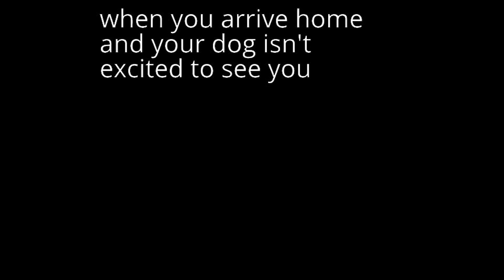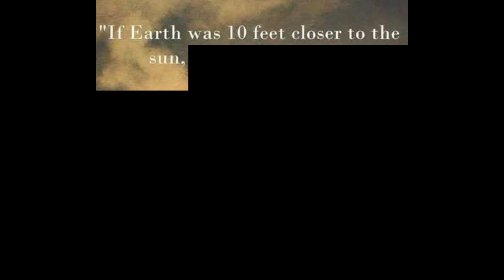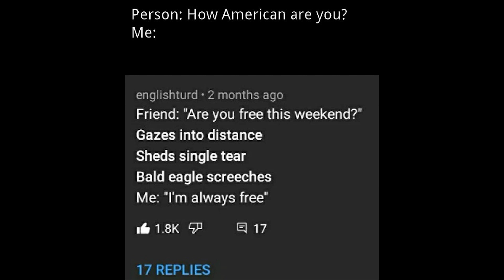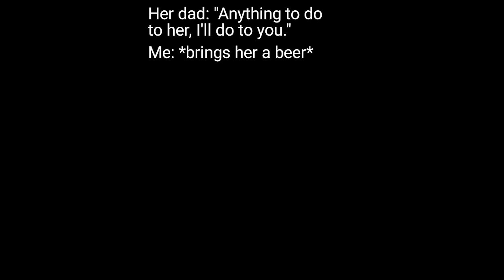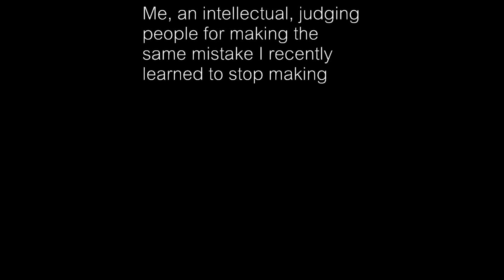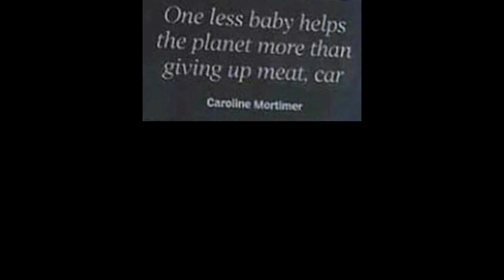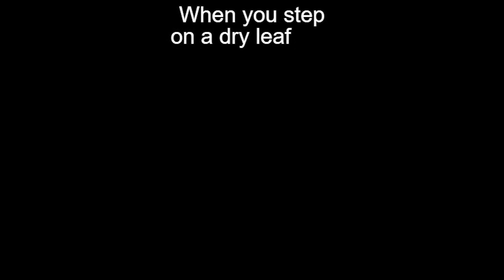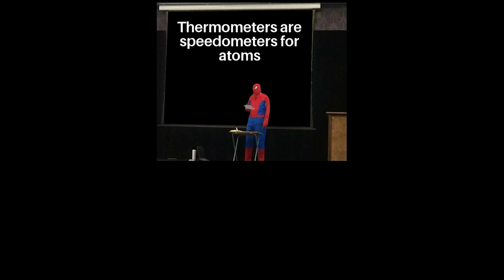Memes My School Banned || Nightly Juicy Memes #237